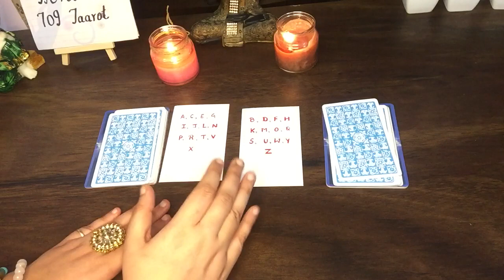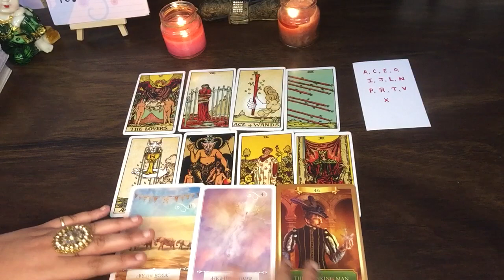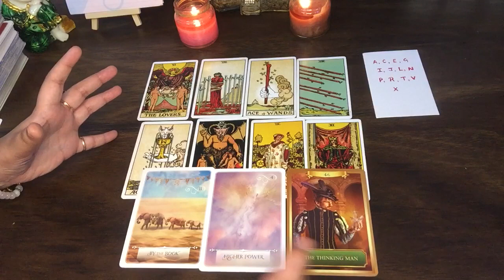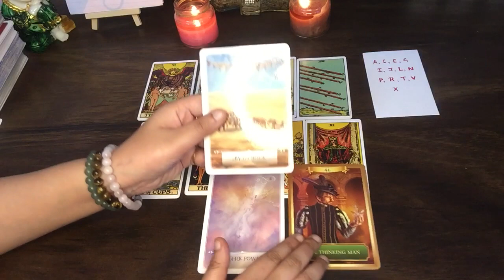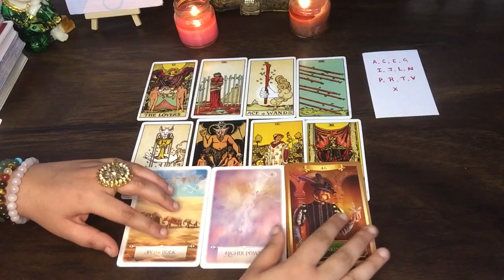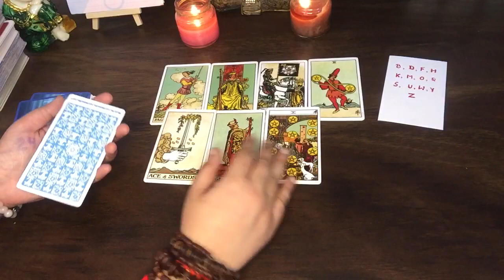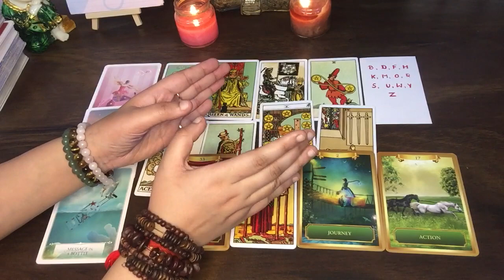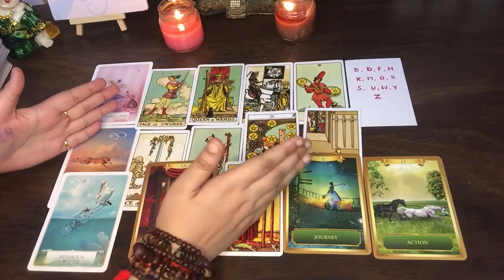Kaun Aane Wala hai Apki Life Main? Hindi Timeless Tarot Reading- Pick a Pile Reading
Om Gam Ganapataye Namaha  🙏🏻  Om Sai Ram🙏🏻

🙋HEY GUYS!!  I am back here with another Timeless (Hindi / Urdu) tarot card reading.

Video Highlights:

Choose Your Initials

Introduction (Important) : 0:00

Pile 1 - A,C,E,G,I,J,L,N,P,R,T,V,X  - 1:00

Pile 2 -  B,D,F,H,K,M,O,Q,S,U,W,Y,Z - 5:36

LOVE YOU GUYS, GOD BLESS YOU...❤️

THE READINGS ON THIS CHANNEL ARE GENDERLESS AS WE VIEW EVERYONE EQUALLY, NO DISCRIMINATION OR ORTHODOXY IS ENCOURAGED HERE AND READINGS ARE ALSO TIMELESS (whenever you view them, they will resonate with you and will help you in your situation).